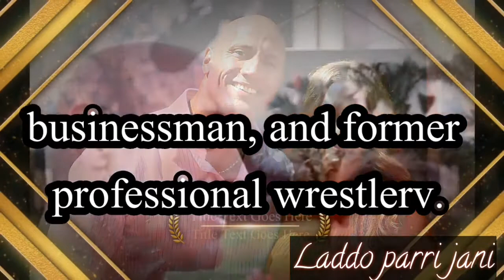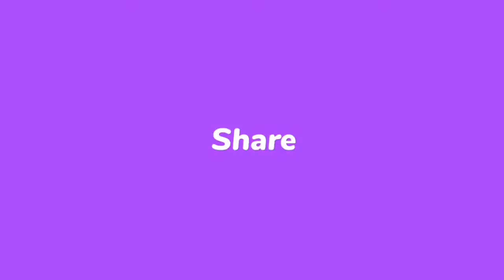Dwayne Johnson 2022 lifestyle and family a rock Johnson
Dwayne Johnson just shelled out $27.8 million for a jaw-dropping Beverly Park estate, formerly owned by comedian Paul

Dwayne Johnson has reportedly purchased a lavish mansion in Beverly ...

Chris Hemsworth House in Byron Bay: Chris Hemsworth House

Vijay house in Chennai: Vijay House